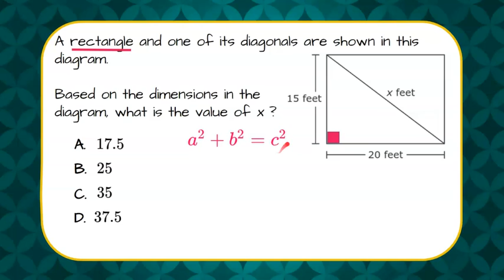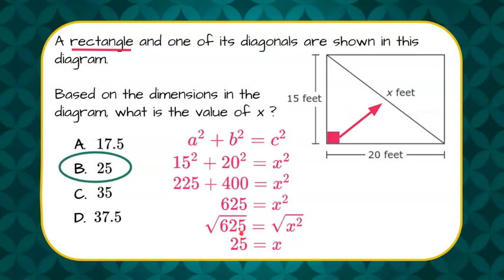Using the Pythagorean Theorem with a Rectangle | 8.G.B.7 💗💙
In this short math video we will answer a standardized math test question where we are asked to find the length of the diagonal of a rectangle.  We will review that the four angles of any rectangle are 90 degrees.  So, the diagonal forms a right triangle.  We will learn that we can apply the Pythagorean Theorem to any right triangle to find a missing side.  We will review that a and b in the Pythagorean Theorem represent the legs of the right triangle which form the right angle.  We will identify c, the hypotenuse, which is opposite the right angle.  We will use the given values in the Pythagorean Theorem to solve for the missing hypotenuse.  We will square the value of each leg, add the values together, and then find the square root of each side of the equation for the missing side length.  An exemplar solution is modeled.

CCSS.MATH.CONTENT.8.G.B.7
Apply the Pythagorean Theorem to determine unknown side lengths in right triangles in real-world and mathematical problems in two and three dimensions.